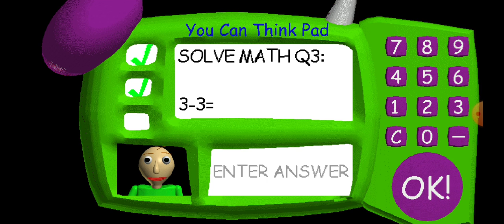baldi's basics (all secrets)